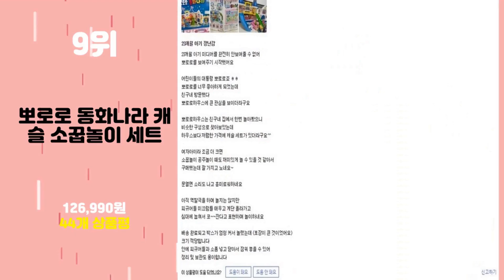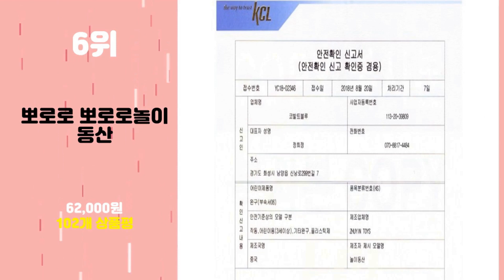2023년 가성비 뽀로로하우스 추천 TOP10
2023년 인기 뽀로로하우스 추천 TOP10을 소개합니다.

♥10위   시크릿쥬쥬 쥬쥬의 아지트 하우스  [  36,280원  ]

♥9위   뽀로로 동화나라 캐슬 소꿉놀이 세트  [  126,990원  ]

♥8위   (아이존) 뽀로로 펫스쿨 가방 총알배송선물추천!  [  39,800원  ]

♥7위   뽀로로 숲속 놀이터 소꿉놀이 장난감  [  96,900원  ]

♥4위   뽀로로 신나는 유치원 인형집  [  73,800원  ]

♥3위   원더키드 즐거운 뽀로로하우스  [  91,480원  ]

♥2위   뽀로로 뮤직 플레이 하우스  [  138,300원  ]